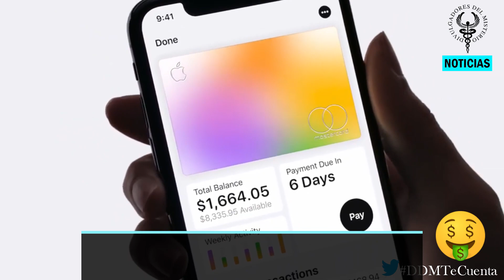📯📯📯📯 Divulgadores del Misterio Noticias 25 de Marzo de 2021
1523: EN GRANADA (ESPAÑA) SE COLOCA LA PRIMERA PIEDRA DE LA CATEDRAL.

1789: EN ESPAÑA, EL REY CARLOS IV NOMBRA A FRANCISCO DE GOYA PINTOR DE CÁMARA.

LA COMUNIDAD ‘OPEN SOURCE’, EN PIE DE GUERRA CONTRA STALLMAN

COMPRAR UN TESLA CON BITCOINS PUEDE NO SER UN GRAN NEGOCIO

LA MAYORÍA DE ACADÉMICOS NO APOYA LA CULTURA DE LA CANCELACIÓN

NUWA, LA PRIMERA CIUDAD MARCIANA, ESTARÁ LISTA EN EL AÑO 2100

GOLDMAN SACHS NO DISCRIMINA POR SEXO EL CRÉDITO DE LA APPLE CARD